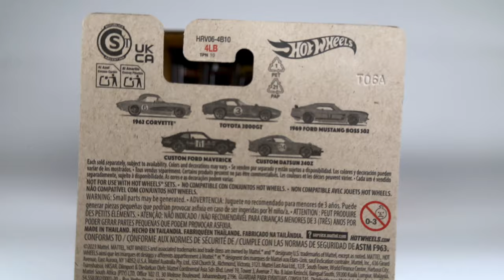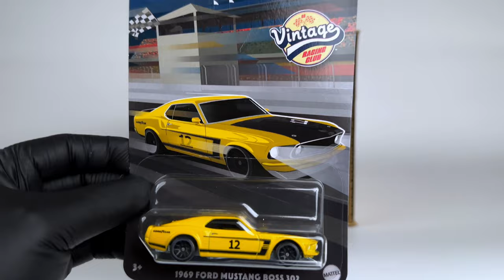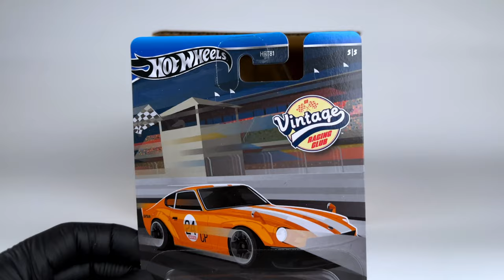Unboxing 2024 Hot Wheels Vintage Racing Club - Mix 2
Assortment
1x Ford Mustang Boss 302 (UPC: 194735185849)
1x Toyota 2000GT (UPC: 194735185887)
2x '62 Corvette (UPC: 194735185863)
3x Custom Ford Maverick (UPC: 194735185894)
3x Custom Datsun 240Z (UPC: 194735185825)

Amazon Japan
Amazon US